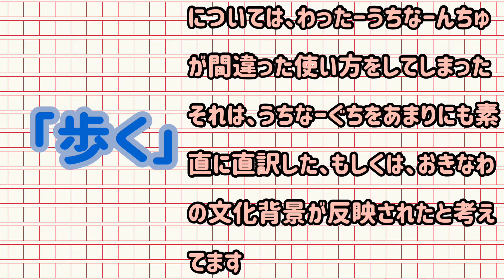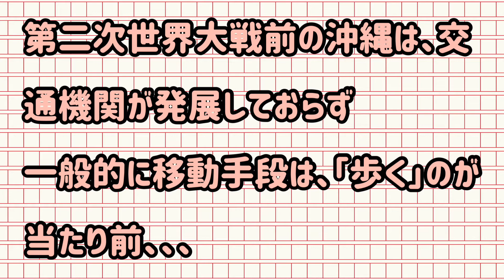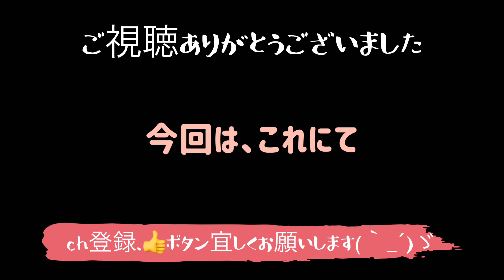うちなーぐちだよ全員集合part2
うちなーぐちを楽しんでね
語尾に「さぁー」をつける話と「歩く」について話していくよ（紙芝居風）